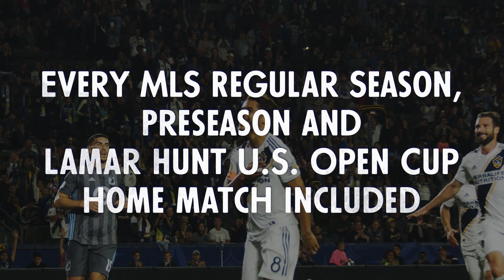LA Galaxy 2020 Season Ticket Memberships Available Now